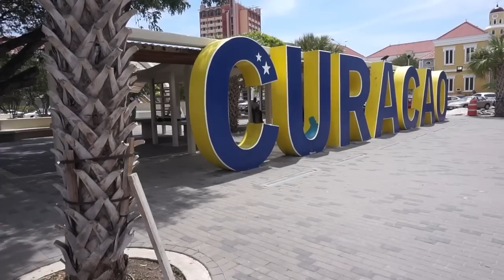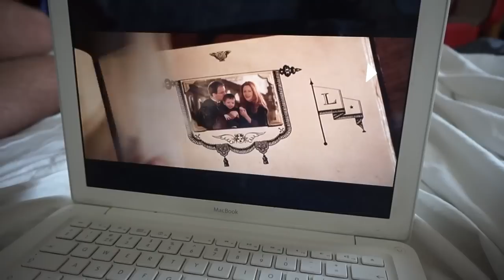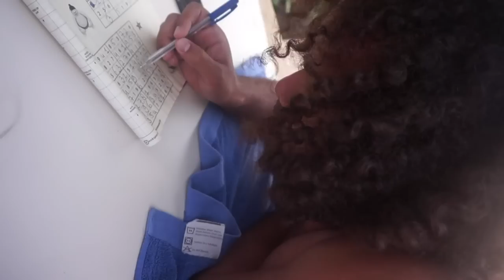Curaçao Dag 3&4 - Willemstad in! | Aimée van der Pijl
Vlog nummer 2! In deze vlog zien jullie vakantie dag 3&4. Wij zijn onder andere Willemstad in gegaan en hebben we natuurlijk heerlijk bij het strand en het zwembad gelegen. Ohja we zijn ook onze gloednieuwe GoPro verloren :( :(.

Havenstraat 87
2102 LB, Heemstede

Hi, ik ben Aimée van You do need more! Hier op Youtube deel ik shoplogs, DIY's, recepten en nog veel meer! Ook heb ik een blog waar je mijn filmpjes natuurlijk kan terug vinden maar ook de nodige artikelen. Heb je toevallig een vraag aan mij stel ze dan gerust onder bijvoorbeeld een filmpje of onder een artikel. Ik ben trouwens heel actief op instagram dus volg mij daar vooral!

Camera: Sony Alpha A5000 + 16-50mm lens

Als je dit leest dan ben je een schatje!